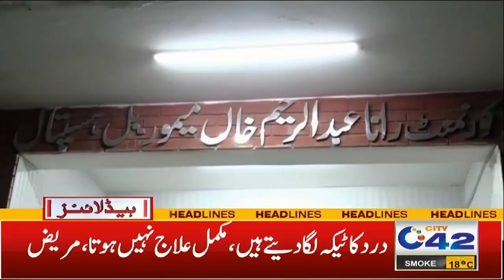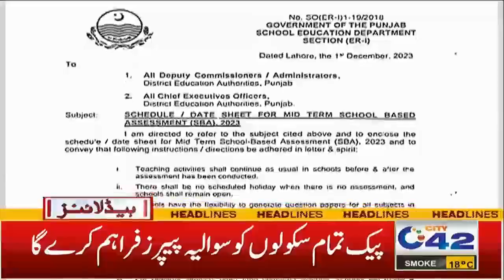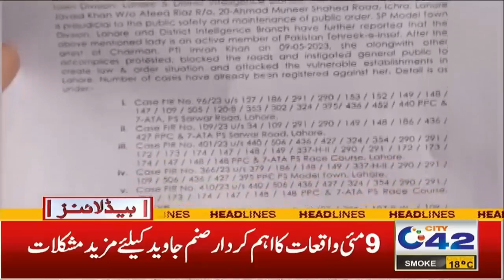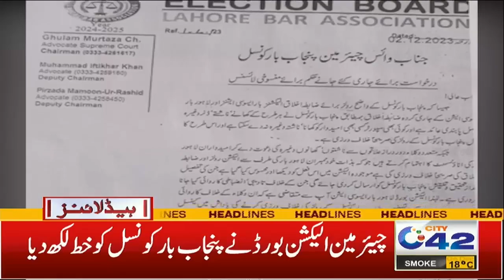6am News Headlines | 05 Dec 2023 | City 42